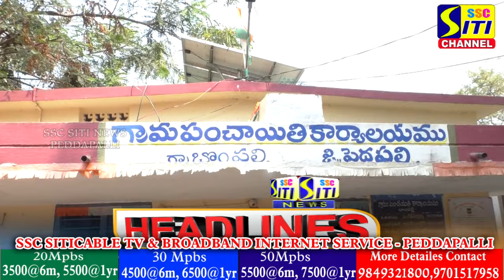SITINEWS HEADLINES II 08-02-2024